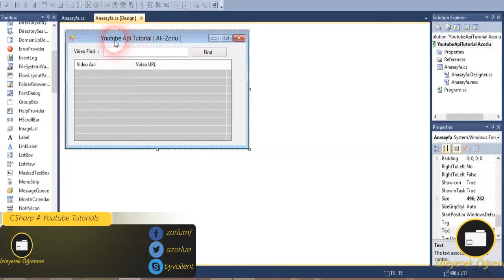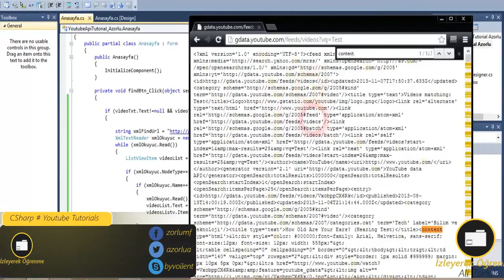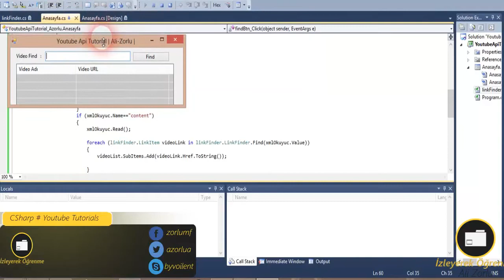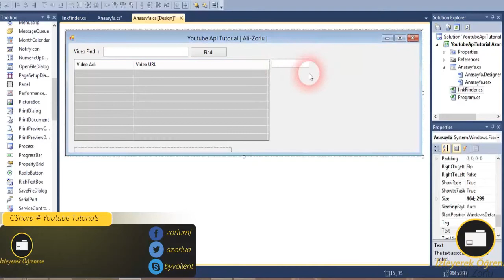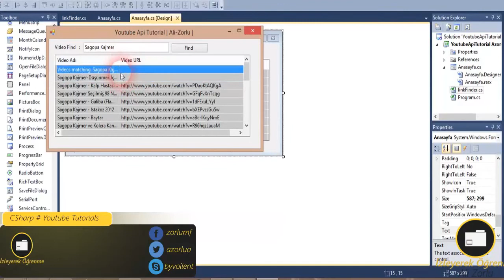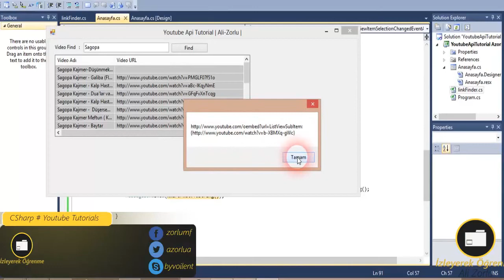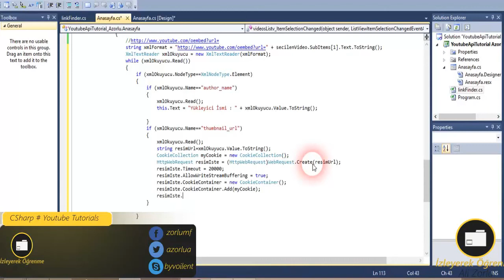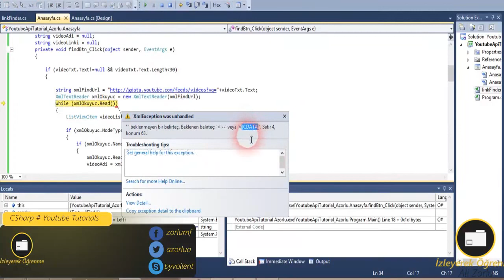C# Youtube Tutorial Watch Get Image